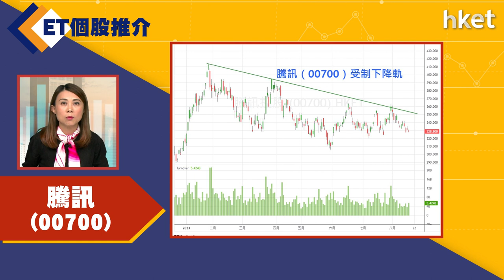【ET個股推介】騰訊（00700）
今日ET個股推介－騰訊（00700）